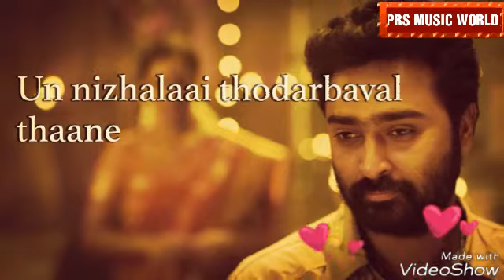Netri kungumam(KAALAKOOTHU MOVIE)Prasanna,Srushti.Tamil melody hit 2018 wats app cut song